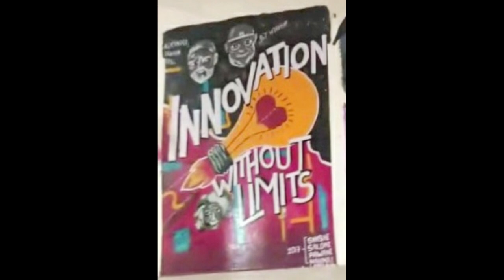Inside the Medical College||Life of Medical College|Competition(Graffiti)|Govt. Doon Medical College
Hey friends 😊
Medical life is full of fun,joy and much more .
We love to share a part of our medical journey with you all through this video.

             FOR MORE SUCH HELPFUL VIDEOS